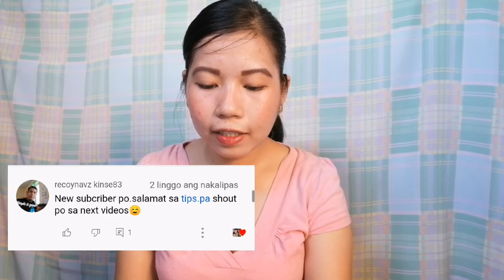Bakit may lumabas na puting likido o discharge sa baboy pagkatapos napa AI o napakastahan?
Nararanasan niyo ba na meron kayong nakikitang puting discharge o likido sa ari ng inyong baboy pagkatapos napakastahan o napa AI? Ano kaya ang senyales nito? Naglalandi ba ulit ang baboy o nabuntis kaya sya? Iisa-isahin nating sagutin ang mga tanong na 'yan kaya tara samahan niyo po kami sa videong ito.

* Paano magpaanak ng baboy? Proseso na gagawin sa bagong silang na biik. 117Days overdue Safe pa kaya?
* Paano mag AI or Artificial Insemination sa baboy o inahin? Ano ang pagkakaiba ng Kasta Barako at AI?
* Tips tungkol sa Dumalaga - Anong pagkain ang dapat nating iwasan para sa ating mga dumalagang baboy?
* Update sa kulungan ng baboy at Secreto para mapabilis ang paglaki ng ating mga alagang baboy
* Nagkatay kami ng isang baboy: Magkano ang kita sa pagbebenta ng karne ng baboy dito sa amin 2022?
* Bakit kami nagtayo ng negosyong baboyan at paano kami nagsimula sa aming maliit na backyard piggery?